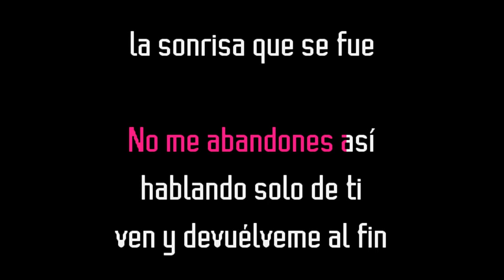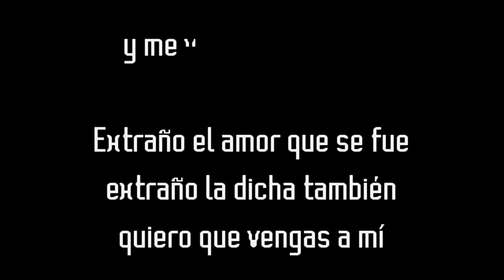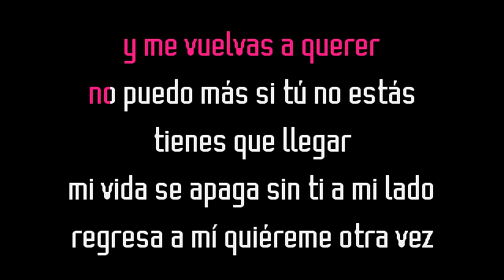Il Divo - Regresa a mí (Karaoke Original) Comprar por WA